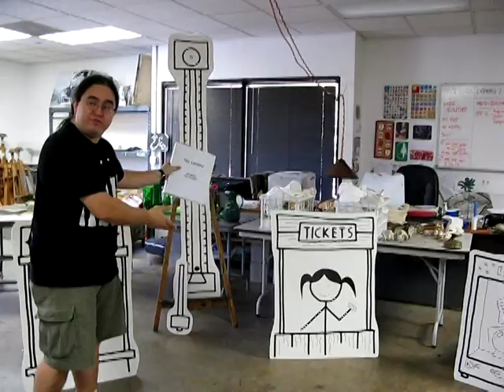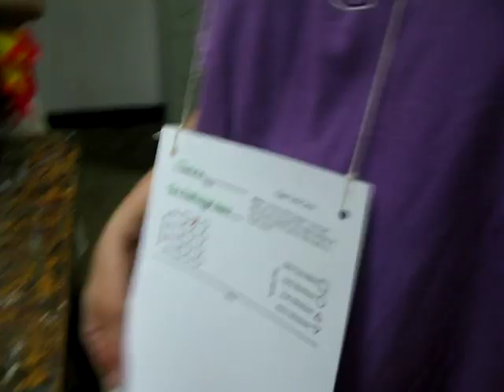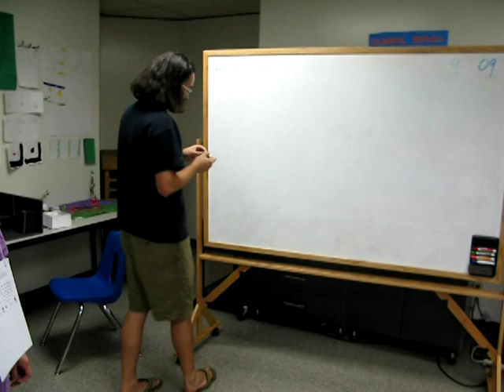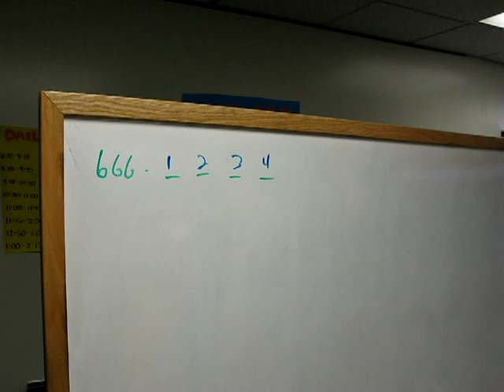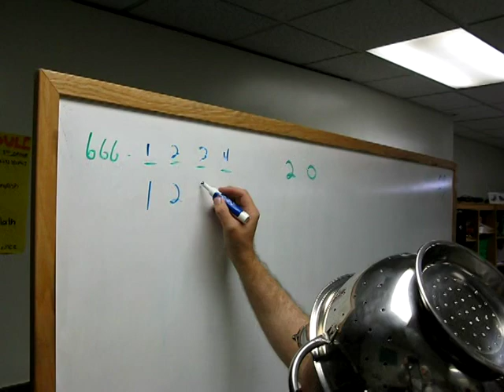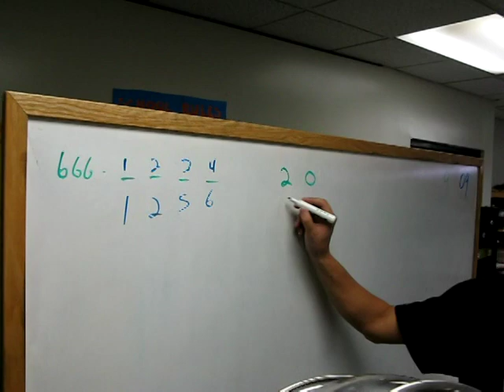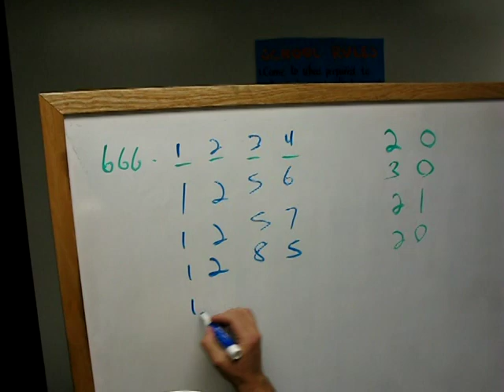KoL Con 6 LARP (part 1/2)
This is the live action role playing game (LARP) that took place at the sixth annual convention for the online RPG Kingdom of Loathing. Players convene in the publisher's home city of Mesa, Arizona and enjoy a full weekend of events, including this fun real-world version of the online game. Kingdom of Loathing is a free to play browser-based satirical role playing game, available